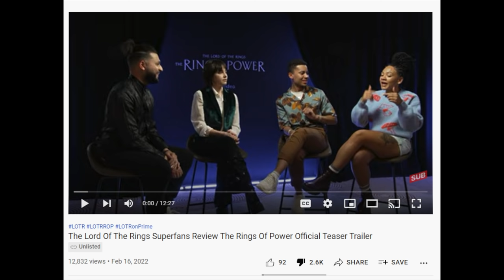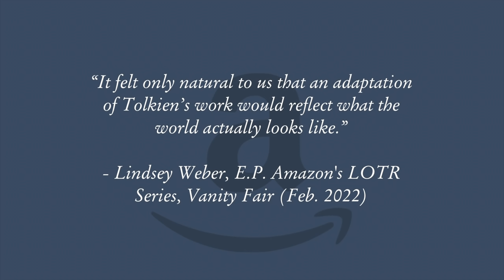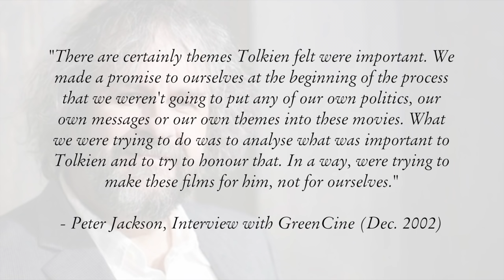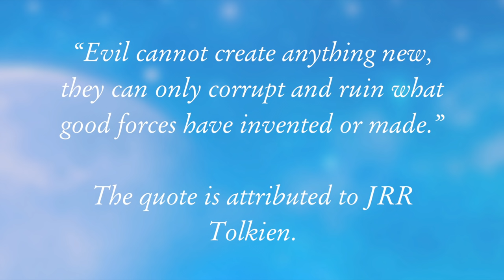The Rings of Power: Are Tolkien Fans Wrong or Right?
As a fan, but not an expert on Tolkien or his Middle Earth lore, I chime in with my opinion on the Lord of the Rings, The Rings of Power and furthermore my take on the political sphere (at Tolkien's demise mind you) of this Amazon versus Tolkien fans situation

Who is right of wrong?

Links --

Rings of Power Commentary in this clip --
Disparu